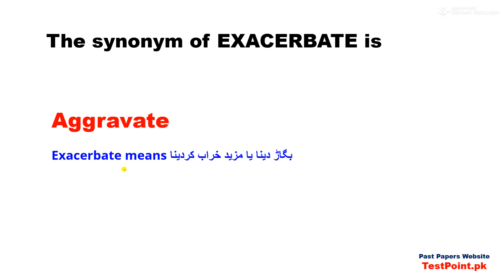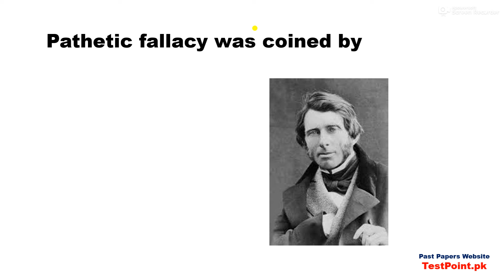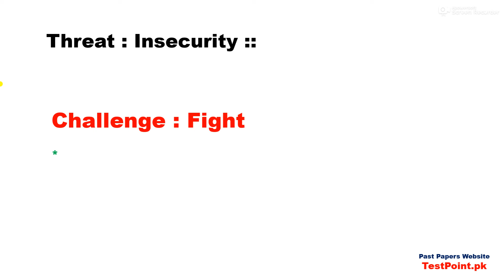EST FDE Complete Solved MCQs English paper held on 29/09/2024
Our Whatsapp Number
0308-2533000